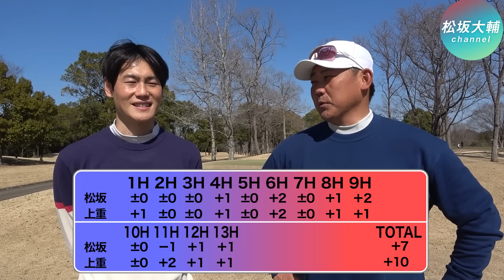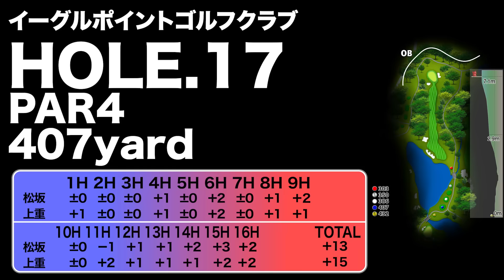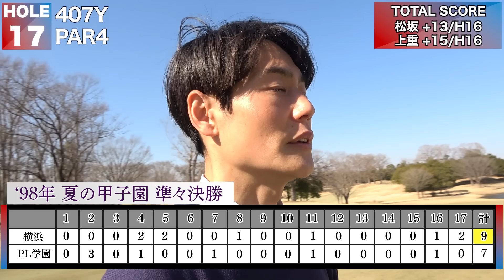【あの夏の向こう側へ】延長18回最終回‼︎松坂崩れ落ちる⁉︎逆転のPL上重が甲子園のリベンジに燃える🔥⛳️【上重聡ゴルフ対決14~18H】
⚾️みなさんのコメントお待ちしてます⛳️
永遠のライバル物語2024完結！'98年夏の甲子園・横浜vsPL学園ゴルフ対決最終回！あの夏の向こう側へ夢の延長18回突入‼︎松坂崩れ落ちる⁉︎饒舌上重のプレッシャーに押されるも怪物ロングパット炸裂‼︎負けじと逆転のPL魂燃やす上重も絶妙パット連発で食い下がる‼︎あの夏、甲子園で投げ合った松坂と上重。PLに勝ったことを問われた松坂は言った「運が良かっただけです、ちょっとだけ」。永遠のライバルストーリー。延長17回で終わったあの夏…18回最終回。新たなドラマがここにある⛳️松坂大輔vs上重聡ゴルフ対決14~18H！ぜひ最後までご覧ください⚾️

■横浜・松坂大輔vsPL学園・上重聡エース対決10H~
0:00 今回の動画は？
0:18 逆転のPL！上重の意気込み
1:15 松坂の14Hティーショット
1:40 上重の14Hティーショット
4:10 上重が実況した大事な試合は？
4:50 松坂がプロコーチから伝授された秘技
5:50 松坂が池からボールをすくう
6:40 上重のナイスパット
7:14 上重の15Hティーショット
7:45 松坂の15Hティーショット
9:00 上重、準備不足に泣く
11:10 松坂もピンチ！
12:20 松坂の絶品アプローチ！
13:00 逆転のPLビッグイニング！
14:00 松坂テーピング外す
14:30 上重の16Hティーショット
14:50 松坂崩れ落ちる16Hティーショット
15:20 野球とゴルフを言い間違える松坂
18:00 延長17回に興奮する上重
18:10 上重の17Hティーショット
18:30 松坂の17Hティーショット
18:45 松坂が強権発動？
19:20 甲子園延長17回当時の上重の胸中
21:10 松坂の神アプローチ！
22:40 上重運命のパット
23:00 監督登場？松坂運命のパット
23:30 2点差？あの夏の再現
24:10 18回新たなドラマ松坂18Hティーショット
24:40 上重18Hティーショット
26:10 松坂のこの日一番の一言「運が良かっただけです、ちょっとだけ」
27:00 松坂の怪物パット炸裂！
27:30 ゲームセットか確認する上重
28:00 18H終わって感想！永遠のライバル
30:20 ED
⚾️やって欲しい企画やコラボなどコメント欄に書き込んでください

■松坂大輔 DAISUKE MATSUZAKA
横浜高等学校出身。'98年夏の甲子園決勝で史上2人目となるノーヒットノーランを達成し「平成の怪物」として注目を集める。'98年ドラフト1位で西武ライオンズ入団。ルーキーイヤーから最多勝、沢村賞など受賞。'00年シドニー、'04年アテネ五輪では銅メダル獲得。ワールドベースボールクラシックでは’06年、’09年の2大会連続 MVP。’06年にはボストン・レッドソックスと契約し日本人初のワールドシリーズ勝利投手となる。'15年に日本球界へ復帰し'20年より古巣の西武ライオンズ入団。'21年シーズンをもって現役引退。現在はスポーツキャスターとしても活躍中。

写真提供元：埼玉西武ライオンズ